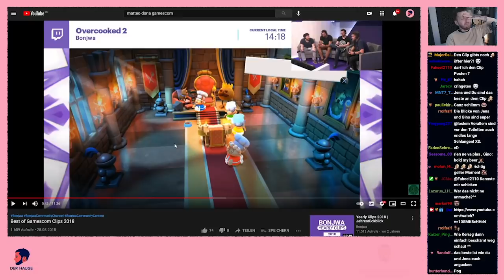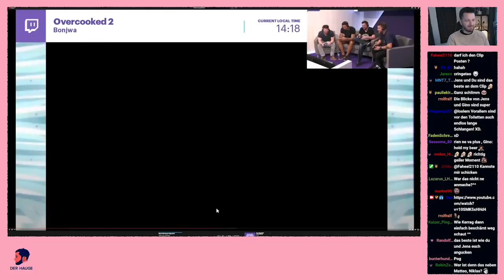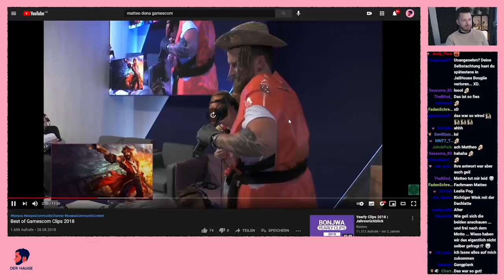Witzige Gamescom Stories mit Hauke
Witzige Gamescom Stories mit Hauke 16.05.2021